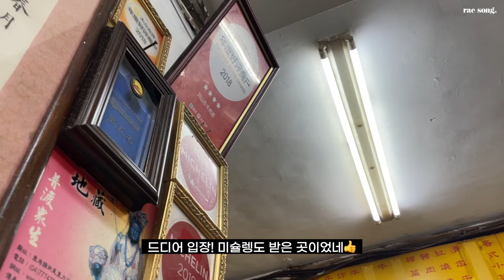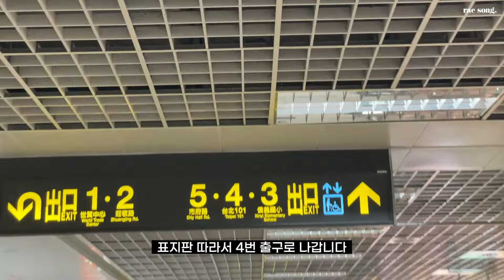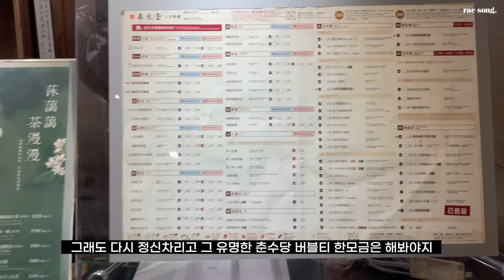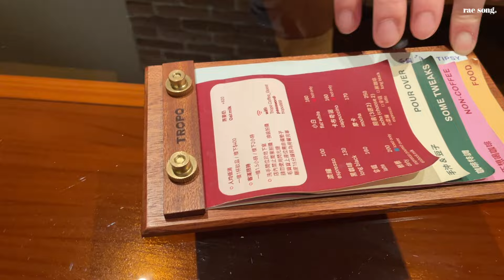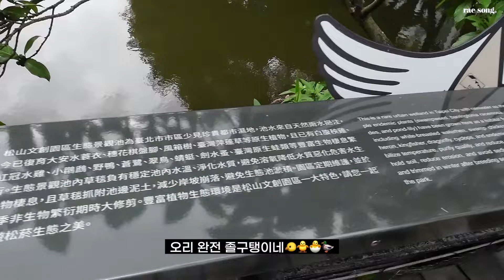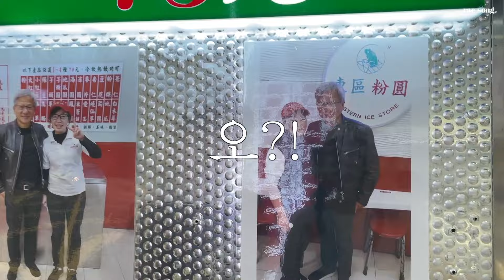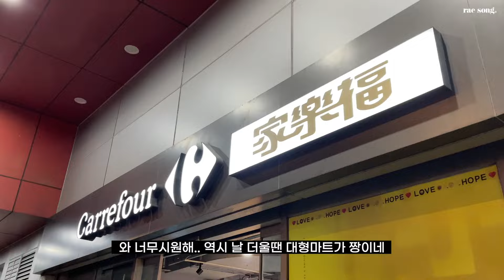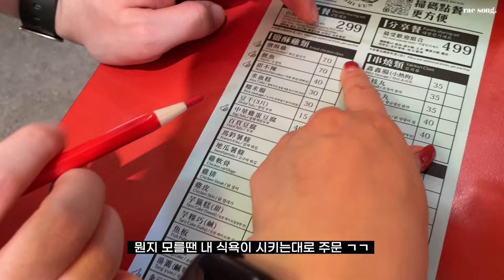🇹🇼Vlog. 여름에 떠나는 3박4일 대만여행 ep.2 | 본격적 먹부림 타이베이 여행 (우육면, 후추빵, 춘수당, 대만빙수, 치킨튀김)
6월 중순에 급으로 떠난 타이베이 여행🇹🇼
저는 한 곳을 더 깊게, 여기저기 둘러보는 여행을 좋아해서
3박 4일동안 타이베이에서만 머물렀는데도
시간이 부족할 정도로 너무 둘러볼 곳도 많고 매력적인 도시더라구요!

둘째날은 좀 더 여유롭게 타이베이 여기저기도 살펴보고,
우육면부터 대만빙수까지 계속계속 먹었구요ㅎㅎ
까르푸에서 위스키까지 구매하고 12시간 꽉채워 보낸 하루였어요!
둘째날의 저의 1픽은 쑹산문화창의공원이었는데
도심속에 이쁜 공원덕에 힐링되는 기분이 너무 좋더라구요!🍀🦆

이번 영상도 재밌게 봐주셔서 감사합니다!
타이베이 여행 3탄으로 돌아올게요💕
xx,
Rae Song.

📝 Spots
유산동 우육면 (Liu Shandong Beef Noodles)
카발란 타이페이 101 (KAVALAN Taipei 101 Concept Store)
쇼핑몰 - 유나이티드 애로우 & 빔즈 (Breeze Nan Shan-United Arrows & BEAMS)
춘수당 (Chun Shui Tang Xinyi Branch)
임시휴업 / Temporarily closed
TROPO Coffee
쑹산문화창의공원(Songshan Cultural and Creative Park)
대만 타로볼 빙수 (Eastern Ice Store - Taro ball)
행천궁 (Xingtian Temple) 관우를 모시는 사당 재물복